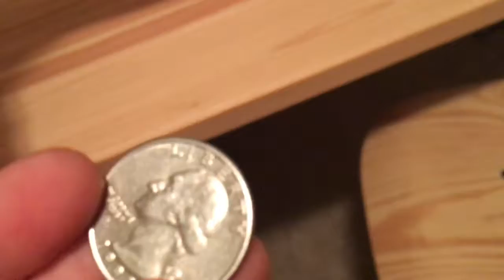Play Ball Trick Shots(w/Danger The Gamer)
Sub to Danger The Gamer